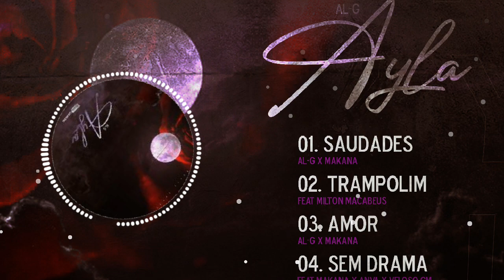Al-G - Trampolim (Feat Milton Macabeus) [Audio Oficial]